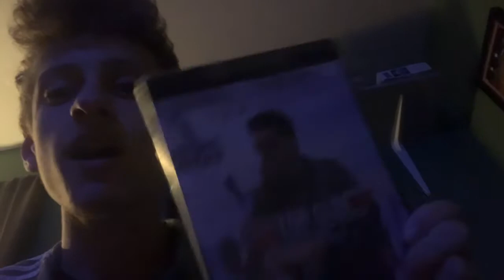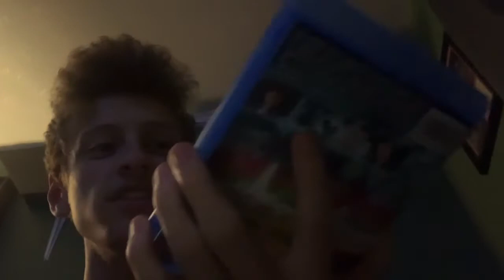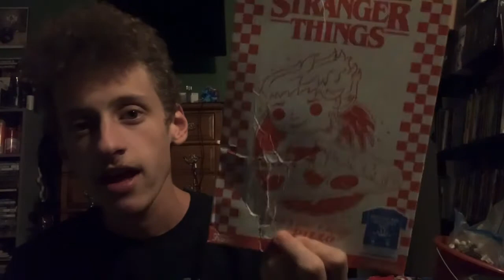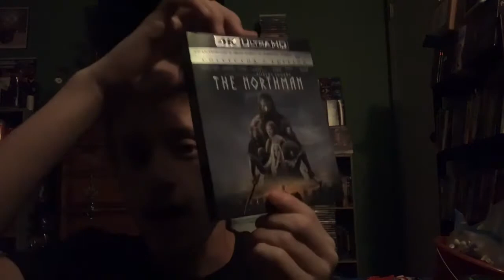Blu ray haul